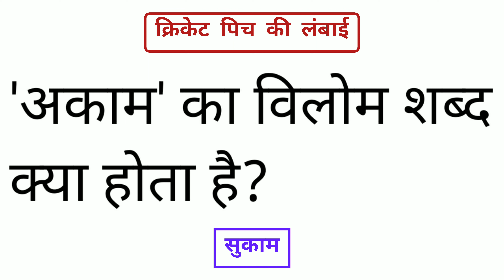अकाम का विलोम शब्द क्या होता है | akaam ka vilom shabd kya hota hai